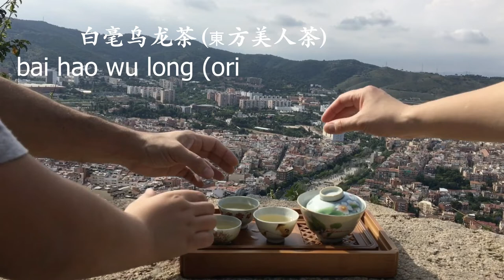La hora del té en los Bunkers del Carmel (tea time)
La hora del té en los Bunkers del Carmel.

Los Bunkers del Carmel (The bunkers of Carmel) web oficial (official web)

👩🏻‍💻🔔 Publicación REGULAR de nuevos videos cada 2º + 4º martes de cada mes

FUENTES
@ Imágenes realizadas por Jingjing Yuan
@ Vídeo creado por Jingjing Yuan

SERVICIOS RECOMENDADOS

Ceremonia del té de China (Chadao) y Ceremonia del té Japonesa (Chanoyu)